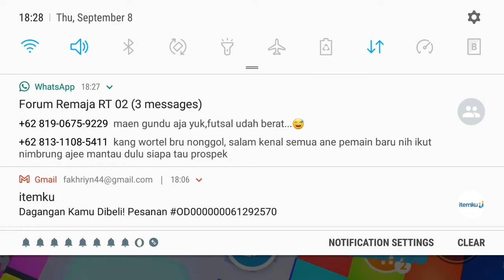Roblox adopt me eps. 3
This channel Fazio Cartoon Category Film and Animation... - Children are the primary audience of the video.
- Children are not the primary audience, but the video is still directed at children because it features actors, characters, activities, games, songs, stories, or other subject matter that reflect an intent to target children.
Roblox adopt me eps. 3...ass.wr.w. hello guy's on this time will be look at the Roblox adopt me eps. 3...happy enjoy...wassalam wr.wb. dari Binjai..thx..